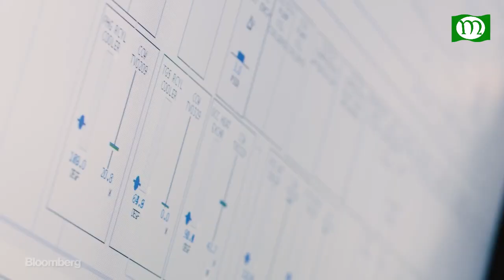বিকল্প জ্বালানী আবিষ্কার | Discovery of alternative fuels | वैकल्पिक ईंधन की खोज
Team Merchant Bangladesh,
TMB Team,
 tmb,
TMB Team Merchant BD,
টিম মার্চেন্ট বাংলাদেশ,
Team_Merchant Bangladesh,
Team Merchant Bangladesh TMB,
টিএমবি টিম,